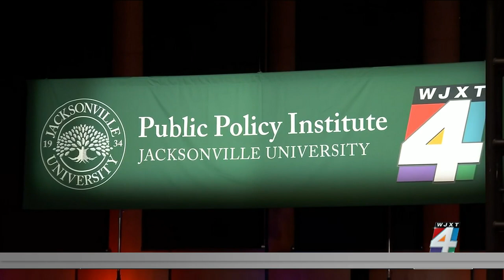Analyzing Jacksonville's mayoral debate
News4JAX political analyst Rick Mullaney with the JU Public Policy Institute joins us in studio to discuss some of the major points emphasized from Wednesday night's mayoral debate. More at News4JAX